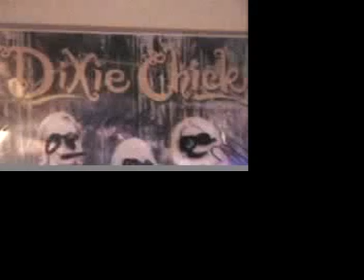Davin James "Makes My Living"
Davin James song from his "Palmer Lake" CD.
song#4